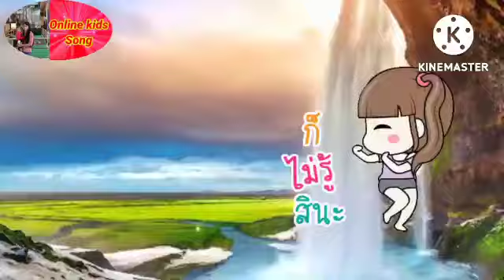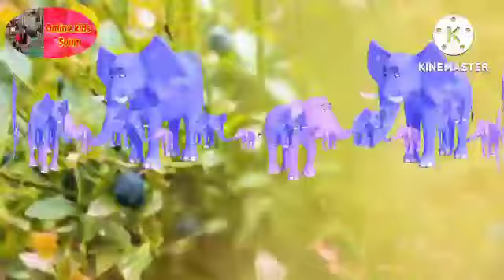Ek mota Hathi Ghumne Chala, Hathi Raja ,Kalu Madari aaya, Lakdi ki Kathi, Aalu kachalu beta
Ek mota Hathi Ghumne Chala , Hathi Raja kaha Chale , Kalu madari aaya , Lakdi ki Kathi , Aalu kachalu beta,

Nani teri morni ko mor le gaye, bandar mama pahan pajama, lakdi ki kathi kathi pe ghoda, hathi raja kaha chale, ek mota  hathi  ghumne chala, aalu kachalu beta kaha gaye the
 || Hindi Nursery Rhymes || Hindi Baalgeet
हाथी राजा कहां चले | Hathi raja kahan chale | Hindi rhymes for children | Baalgeet | Happy  Bachpan

हाथी राजा कहां चले, एक मोटा हाथी घूमने चला

हाथी राजा कहां चले सूंड हिलाकर कहां चले मेरे घर भी आओ ना हलवा पूरी खाओ ना आओ बैठो कुर्सी पर कुर्सी बोली चटर-पटर चटर-पटर चटर-पटर हाथी राजा हाथी राजा